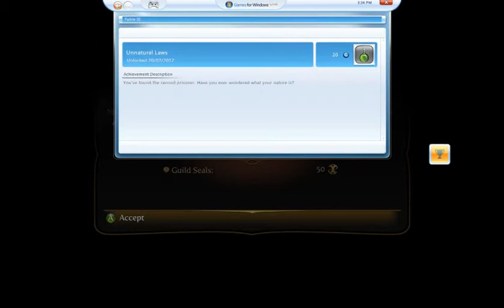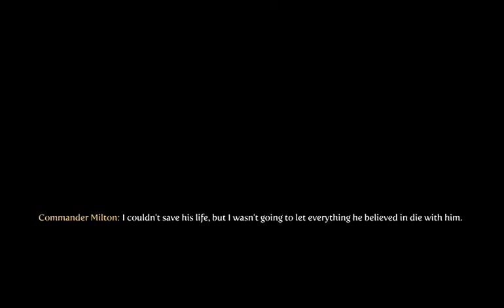Let's Play Traitor's Keep 018 - Confrontations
Having cornered Mary Godwin in her private lab, it's up to Reggie and Milton (and Peter) to put a stop to her twisted experiments and prevent her from beginning the Purification, whatever that is. Later, back on Ravenscar Island, a startling discovery is made about the whereabouts of the terrorist leader, General Turner.